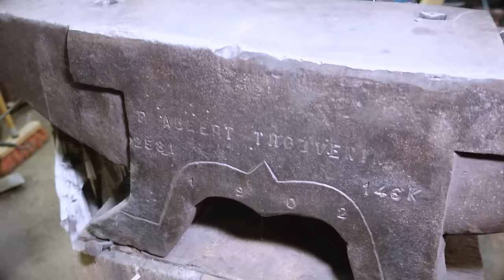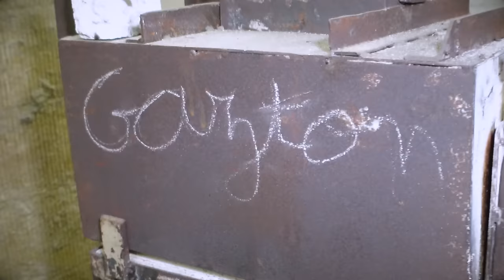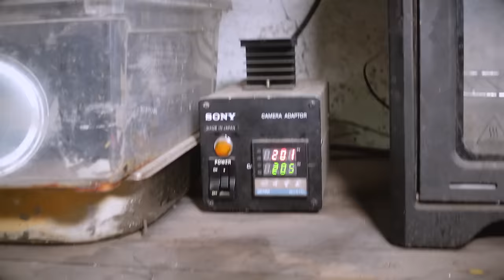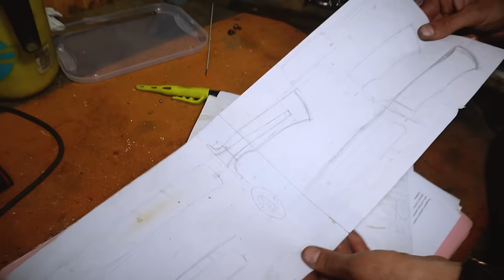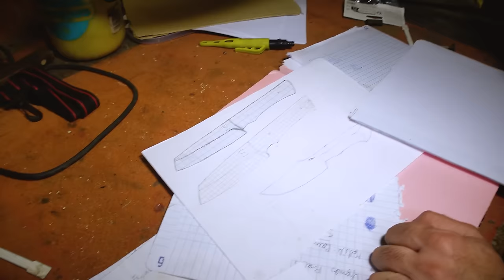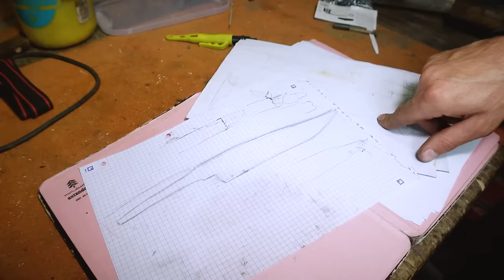ARTISAN COUTELIER D'ART - Portrait artisan savoir couteau couteaux - Voyage Voyages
POUR EN SAVOIR PLUS, APPUYEZ SUR "PLUS" ⬇️⬇️⬇️⬇️⬇️
👉Tout sur Robin et Rouge Forge :

Dans cette vidéo je vous emmène à la rencontre de Robin - Rouge Forge - Artisan coutelier d'art
L'artiste nous ouvre ses portes pour nous faire découvrir sa passion et son métier.
Bienvenu dans le monde des couteaux de collections.

👉  Pour le tournage :
Pour les images 360 :
En passant par ce lien vous bénéficier d'un accessoire offert
(perche à selfie ou protèges-objectifs si le kit contient déjà une perche)

La caméra Action ACE PRO & ACE ( je vous conseille la Pro )

Il y'a aussi la Insta 360 GO 3 ( super caméra action pour le petit plus créatif ) :

Pour les 360 très professionnel ( la ONE RS 1-Inch 360 )

Caméra Sony ZV1
Il existe un Kit ( personnellement il y’a des accessoires que je n’ai pas essayé )
Attention si vous acheté le sony ZV1 il est livré sans chargeur ( une aberration ) achetez des batteries supplémentaires + chargeur

Pour protéger votre appareil et un confort de tournage, le  Small Ring :

Un petit trépied pour Vloger avec votre ZV1 plusieurs options :
l’original pour le sony ZV1
le kit
un autre petit trépied

Il faut une torche efficace et solide :

fixation SmallRing :

Mon drone :
DJI AIR 2S Fly More Combo

le super TOP  DJI Mavic Pro 3 :

👉Gardez votre eau potable et sans le goût de la cuve grâce au TANK O3
Pour commander le Tank-O3 suivre le lien ( ci-dessous )

👉Si vous voulez découvrir le parapente ou apprendre :
Faites un baptême ou un Stage Chez Air Alpin ( c'est là que j'ai appris à voler :
Vous aurez un PRIX si vous venez de la part de Philippe de Voyage Voyages

👉Mon fourgon est un Pössl 2Winplus sur Citroën Jumper ( 2016 )

👉J'ai un Camion aménagé, en fait un Fourgon aménagé comme un  Camping car. J'aime la Liberté et Voyager. Je veux changer de vie, être au contact de la nature. Bref Vivre autrement

*Même si ce n’est pas systématique, cette vidéo est susceptible d’avoir recours
au placement de produits et/ou inclure une communication commerciale.